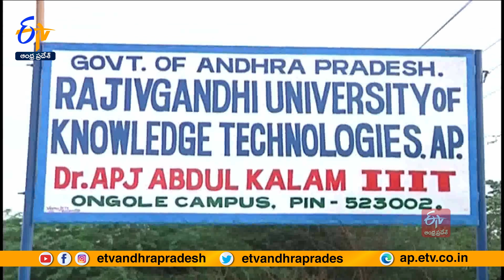ట్రిపుల్ ఐటీలో విద్యార్థుల ఆకలి కేకలు | IIIT Students Facing Problems | Across State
టోఫెల్ శిక్షణ, ట్యాబ్ లు, స్మార్ట్ T.V.లంటూ అరచేతిలో స్వర్గం చూపే జగన్ సర్కారు... ట్రిపుల్ ఐటీ విద్యార్థుల కడుపు మాడ్చుతోంది. పెట్టింది తినాలి...లేకుంటే పస్తులుండాలి...గొంతెత్తితే మార్కుల్లో కోత ఇదీ ప్రస్తుతం రాష్ట్రంలో ట్రిపుల్ ఐటీ విద్యార్థుల దుస్థితి. విద్యార్థుల ఆకలి కేకలు వినిపించుకోని ముఖ్యమంత్రి జగన్..ప్రతి సభలోనూ వారికి ఏదో గొప్ప మేలు చేస్తున్నట్లు బాకా ఊదుతున్నారు